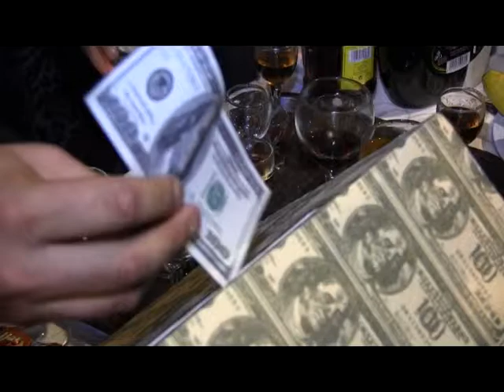igor lena nunta cu cristi nuca si cu bani 02 4